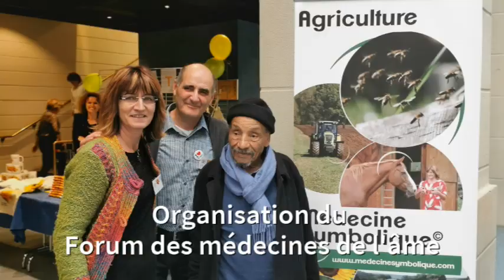La vie au Centre des Déserts - Accueil de stages et séminaires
Présentation du Centre des Déserts en Savoie. Lieu d'accueil de stages et séminaires en pleine nature. Avec Gilles et Rose Gandy de Médecine de l'âme.
Lieu de formation en Médecine Symbolique, de stages organisés par différents intervenants (stages de sophrologie, ostéopathie, respiration holotropique...) et stages organisés par le lieu (Jolies sorcières, ennéagramme, le nom du père, Jeûne, Lieux sacrés. )